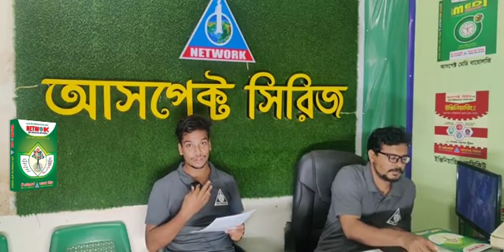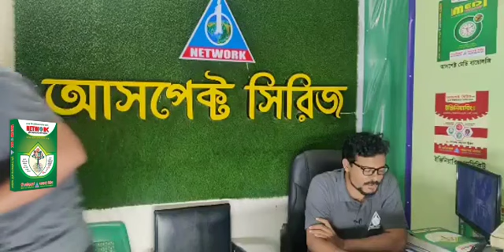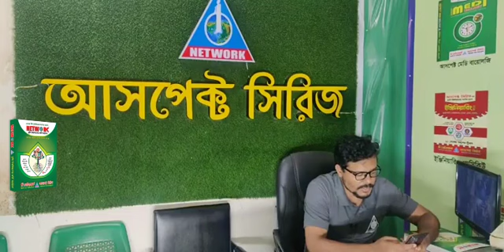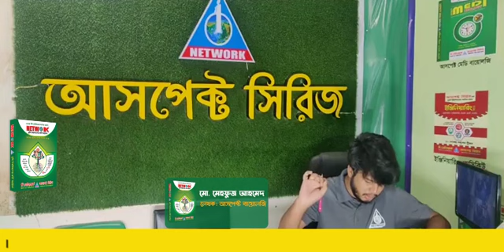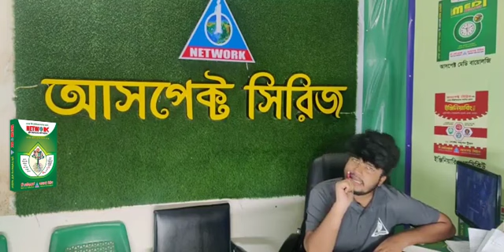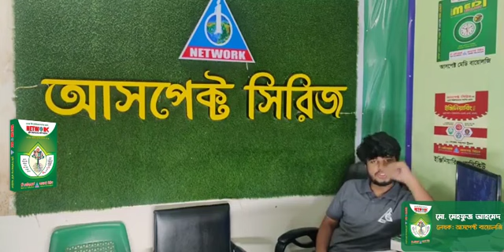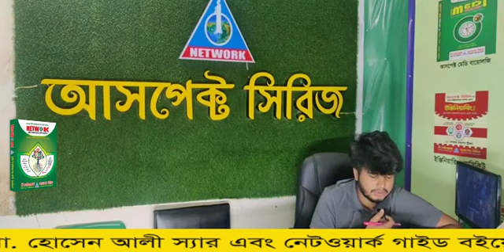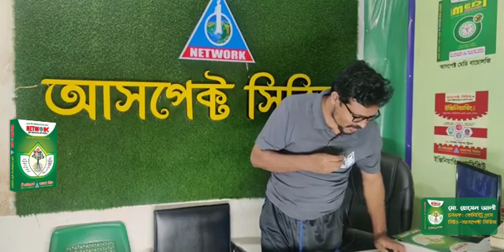Agri Q solve (সমন্বিত কৃষি পরীক্ষর প্রশ্ন সলভ এবং কাট মার্ক সম্পর্কে আলোচনা)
আলোচনা করছেন: দি নেটওয়ার্ক রিসার্স এবং পাবলিকেশনের মহাপরিচালক মো. হোসেন আলী এবং নেটওয়ার্ক গাইড এর লেখকবৃন্দ। Channel Topic: